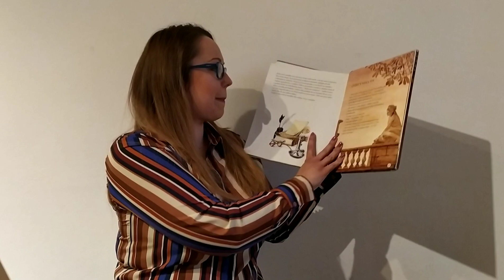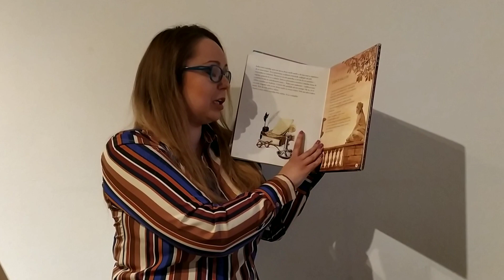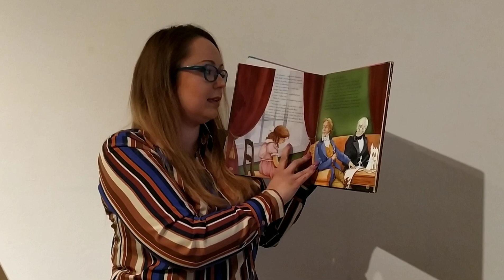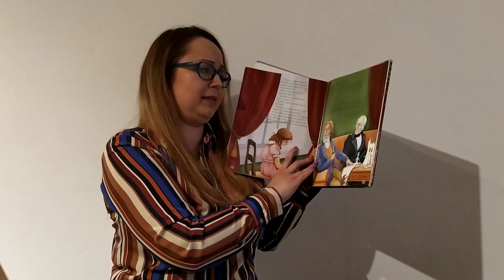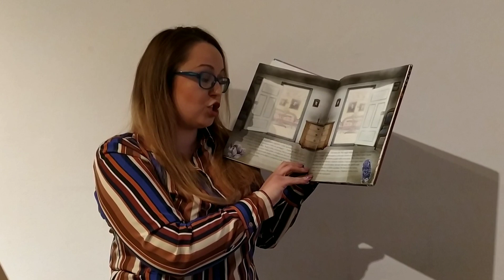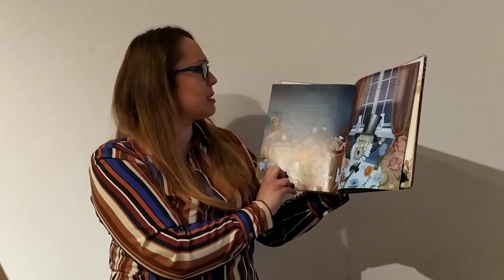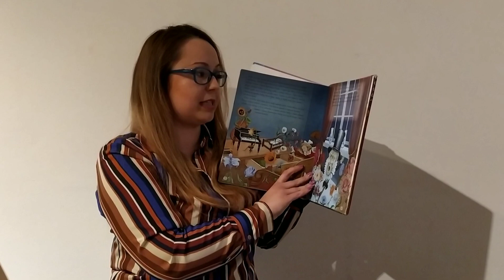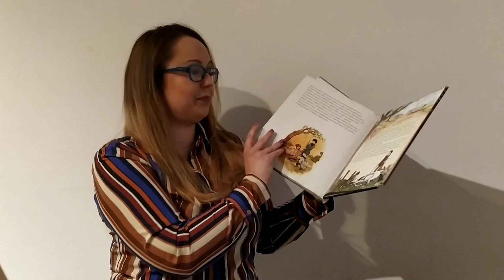Vrijeme za priču: Cvijeće male Ide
📘📖📙📚VRIJEME ZA PRIČU📚📙📖📘
Naši vrijedni mališani uvijek nas razvesele svojim divnim crtežima, a nadamo se da će im i današnja priča probuditi maštu 🖍️🖌️🎨
Danas knjižničarka Kristina Podgornik  još jednu bajku  H. C. Andersena  pod nazivom "Cvijeće male Ide" 💐🌹🥀🌷🌺🌸🏵️🌼💮🌻